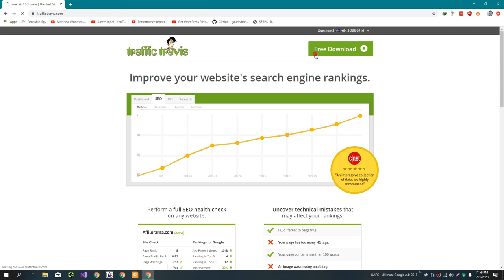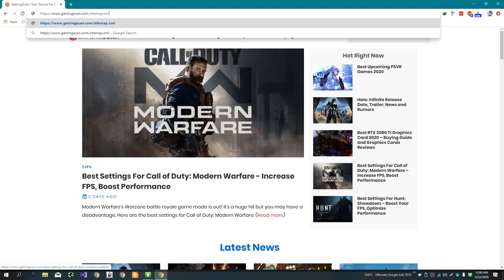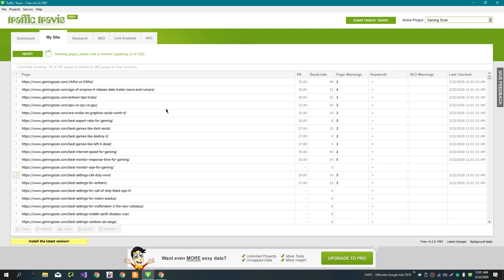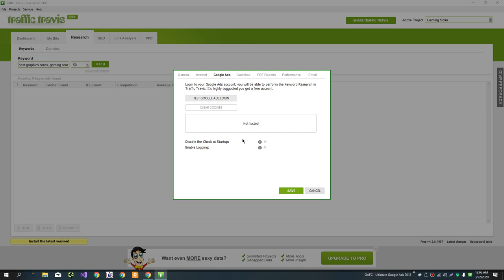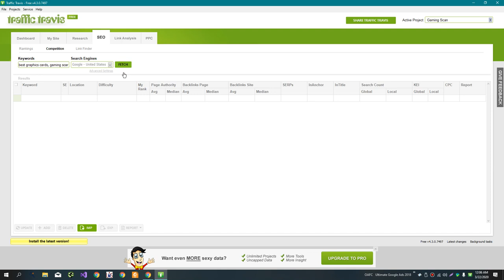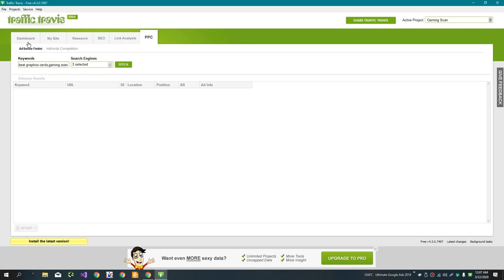Traffic Travis Basic to Advance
Traffic Travis is a software tool that is designed to help users improve their website's visibility and ranking in search engines. It offers a range of features for keyword research, on-page optimization, backlink analysis, and more. Here are some of the key features of Traffic Travis:

Keyword research: Traffic Travis includes a keyword research tool that allows users to find and analyze relevant keywords for their website.

On-page optimization: The tool includes a page analysis feature that helps users optimize the content and structure of their website for search engines.

Backlink analysis: Traffic Travis includes a backlink analysis feature that allows users to analyze the links pointing to their website and identify opportunities for building new links.

Competitor analysis: The tool includes a competitor analysis feature that helps users track and compare their website's performance to that of their competitors.

SEO reporting: Traffic Travis includes a range of SEO reports that can be used to track the performance of a website over time and identify areas for improvement.

Overall, Traffic Travis is a comprehensive SEO tool that can be useful for a wide range of users, from beginners to advanced users.

💥💥Vieo Chapters💥💥
00:00 Universal SEO Tool
00:48 Building Dofollow Comment Backlink
03:50 Building Dofollow Forum Backlinks
14:32 Ending

This video includes: